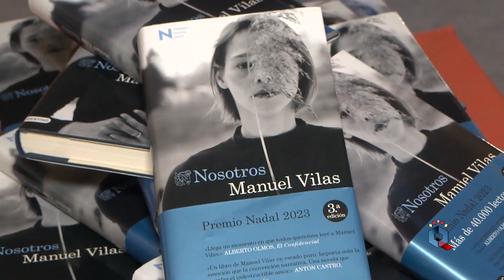Encuentro literario con Manuel Vilas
Las bibliotecas públicas de Ciudad Real, las municipales y la perteneciente a la red autonómica, se han unido un año más para celebrar su día. Y para ello, han organizado un encuentro con lectores que en esta ocasión ha protagonizado Manuel Vilas, autor de novelas como “Nosotros”, con la que recientemente ha ganado el premio Nadal, o “Alegría”, con la que llegó a ser finalista del premio Planeta.